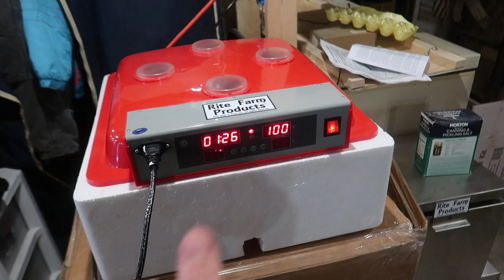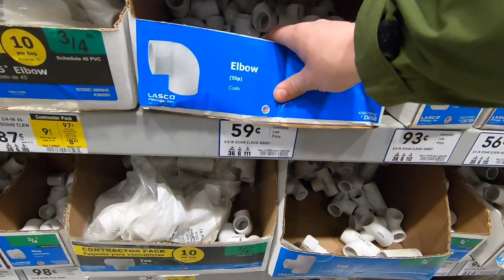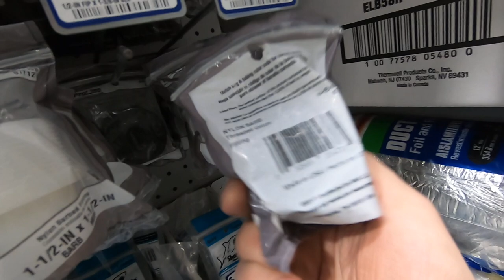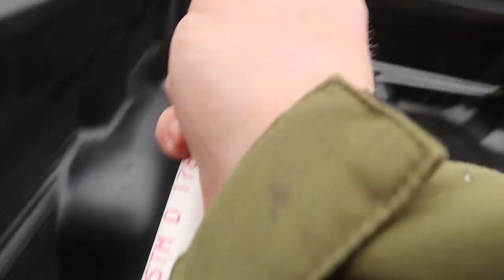Nothing About Today has BEEN NORMAL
Daily Uploads!